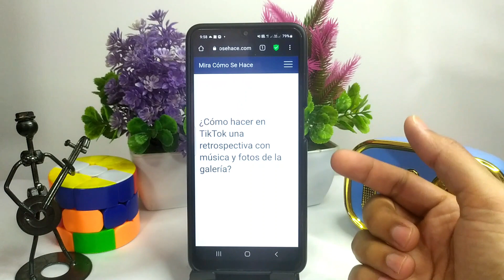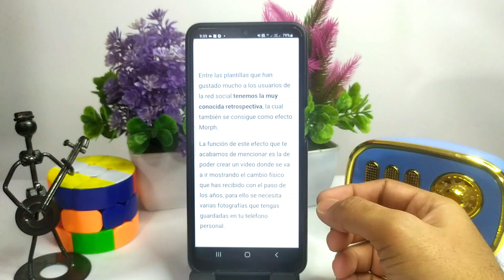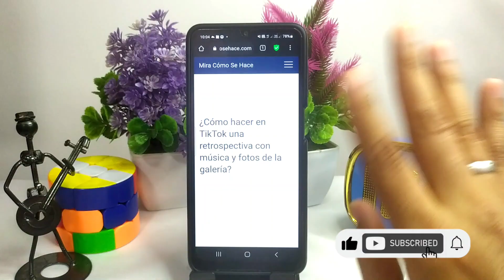¿Cómo hacer en TIKTOK una retrospectiva con música y fotos de la galería?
En este video te mostramos Cómo hacer en TIKTOK una retrospectiva con música y fotos de la galería. En este canal encontrarás los mejores tutoriales. ¡No te lo pierdas!